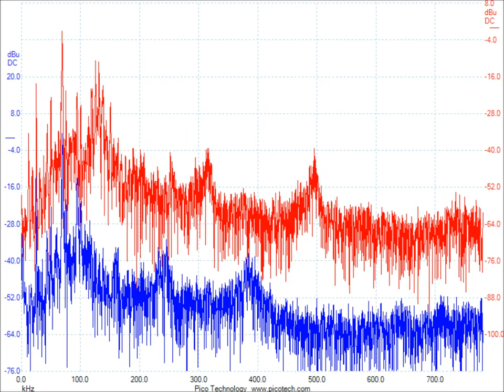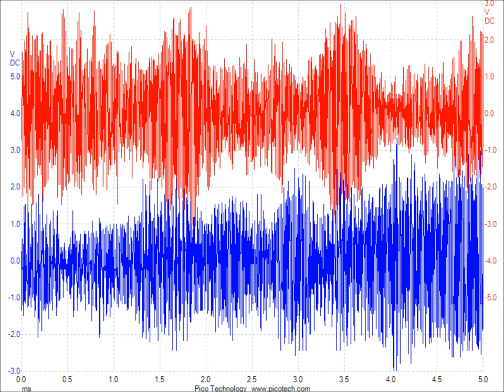オリジナル超音波実験 ultrasonic-labo